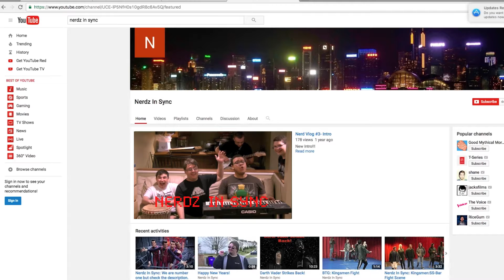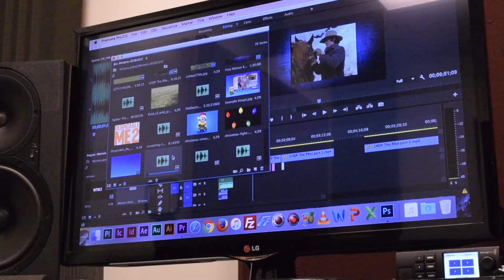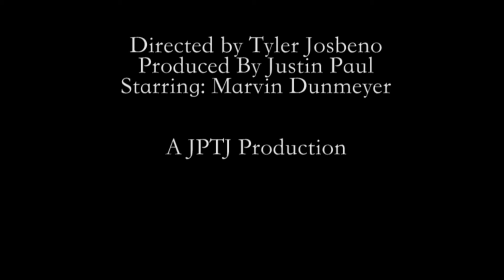Facing Demons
Documentry on Marvin Dunmeyer.